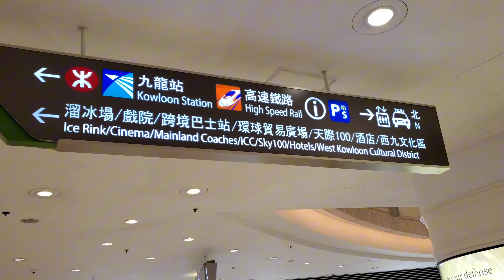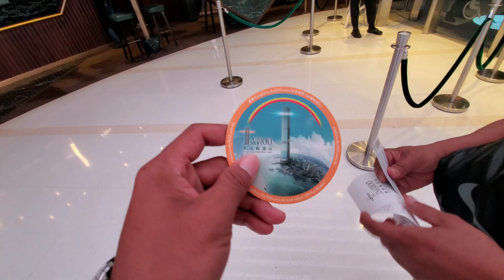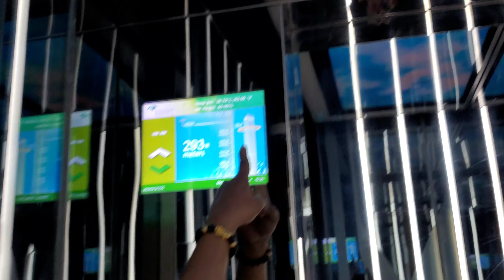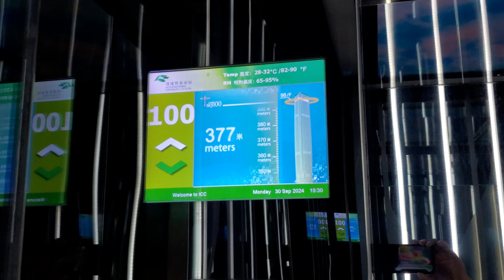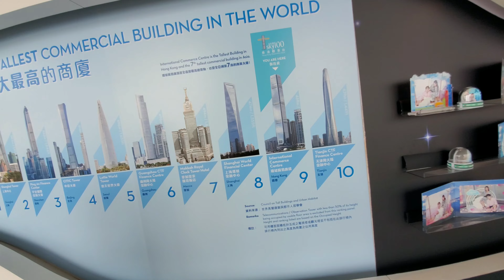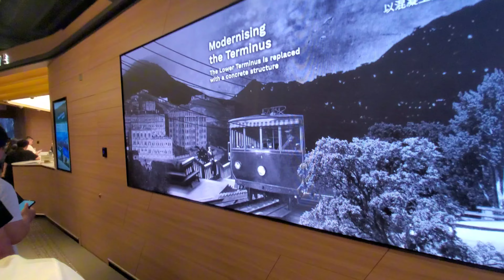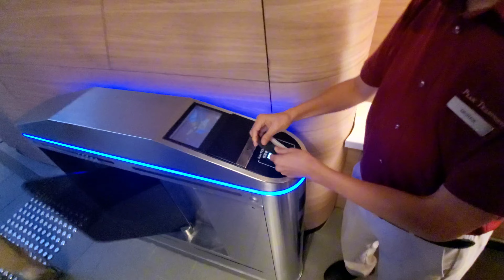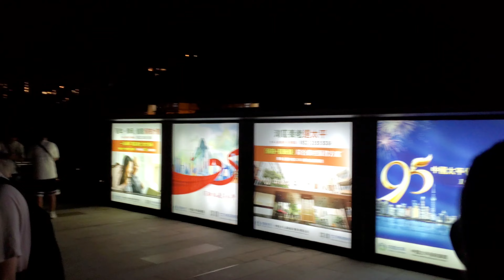भिडियो बाट HONG KONG घुम्ने हैत हामी 🙏🤗 || Himal Sunari || HK Day -2 Vlog